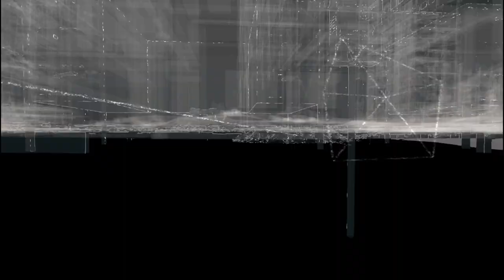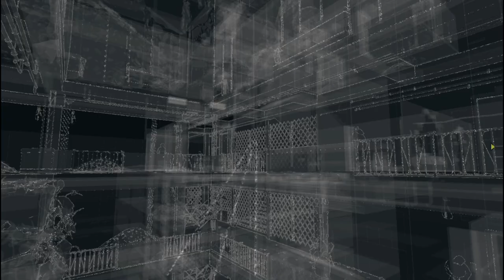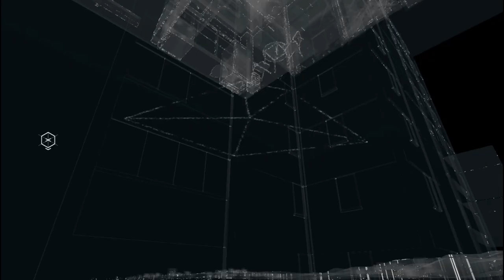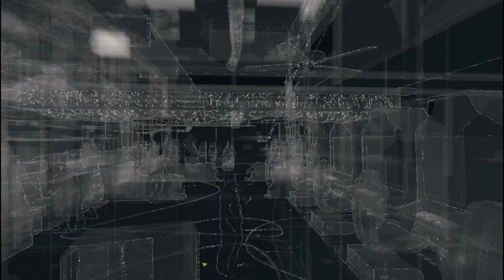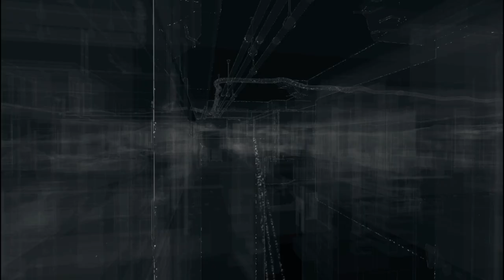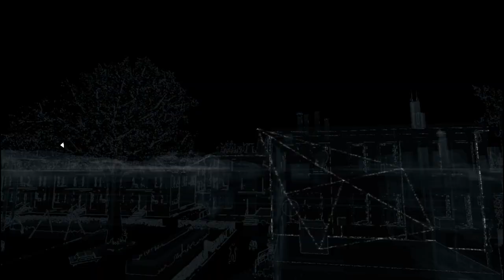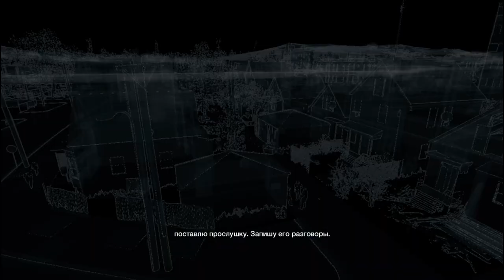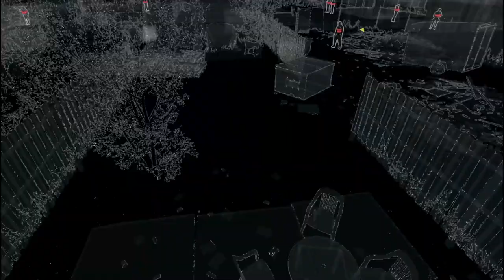Извращенцы везде ! Watch Dogs#13